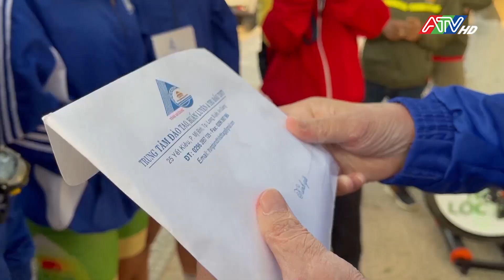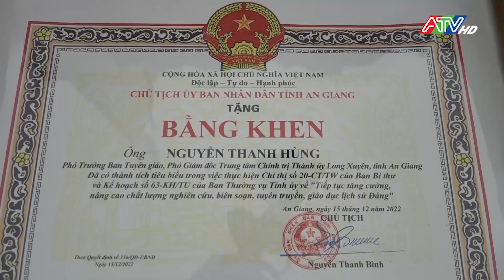Tin tổng hợp ngày 20-12-2022 | ATV Tin tức